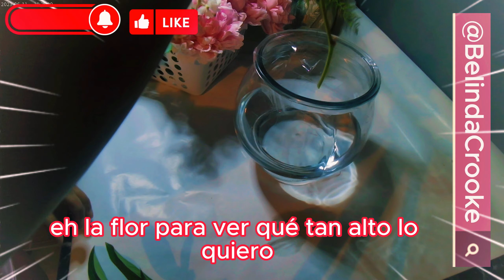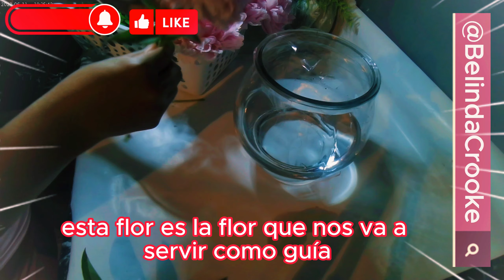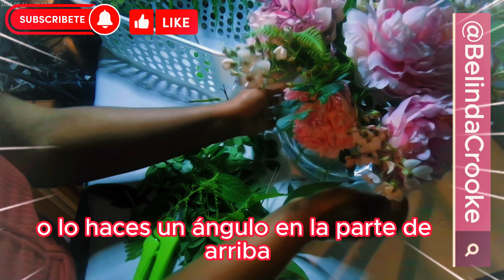¿Quieres saber cómo hacer este regalo perfecto? Arreglo floral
¿Quieres saber cómo hacer este regalo perfecto regalo perfecto para cualquier ocasión? Arreglo floral peonyflower rosas flores , flor peonyflower rosas aves nature, flores , flor sonidosnaturales aves nature, flores , flor \.

¿Quieres hacer un regalo especial a alguien especial? ¿Quieres que tu regalo sea único y memorable? ¡No busques más! En este video, te mostraremos cómo hacer un regalo perfecto para cualquier ocasión con flores.

Aprenderás a elegir las flores adecuadas para la ocasión, cómo combinarlas para crear un arreglo hermoso y cómo presentarlas de manera elegante. También te daremos algunos consejos para que tu regalo sea aún más especial.

¡No te pierdas este video y aprende cómo hacer un regalo que dejará a tu ser querido sin palabras!

¡Sumérgete en la magia de la creación floral con nuestro video exclusivo: "¿Quieres saber cómo hacer este regalo perfecto?" Descubre los secretos detrás de un regalo que despierta emociones, con la majestuosidad de peonies, la pureza de las rosas blancas, la delicadeza de las lilas y la elegancia de los helechos.

Te guiaremos a través de un viaje cautivador, revelándote paso a paso cómo combinar estas flores excepcionales para lograr un arreglo verdaderamente único. Desde la elección de las flores hasta la disposición artística, aprenderás a crear una obra maestra floral que dejará a todos maravillados.

Este regalo, perfecto para cualquier ocasión especial, se convierte en un símbolo de amor y cuidado. Sorprende a tus seres queridos con un toque de sofisticación y belleza natural. Ya sea un cumpleaños, aniversario o simplemente un gesto espontáneo, este arreglo floral se convertirá en el centro de atención, dejando una impresión duradera.

No te pierdas la oportunidad de convertirte en el artista detrás de este regalo inolvidable. ¡Únete a nosotros y descubre cómo hacer que cada ocasión sea aún más especial con este regalo perfecto de peonies, rosas blancas, lilas y helechos!
Enlaces:
• Ahorra comprando en Walmart

Mis Libros
• (Nuevo) Descubriendo Mis Sentimientos: Libro de actividades y de colorear (Spanish Edition) disponible en Amazon en el siguiente
• Alivio Para El corazón Roto (Disponible en Amazon) / Sigue este enlace en Amazon

Es posible que recibamos una comisión por las compras realizadas a través de estos enlaces, pero esto no afecta nuestras reseñas y comparaciones. Estamos siendo totalmente honestos en el resultado del uso y la revisión de productos y servicios y hacemos un límite de equidad para asegurarnos de que nuestros seguidores tengan toda la información para tomar la mejor decisión.